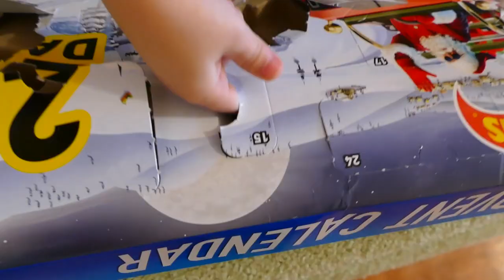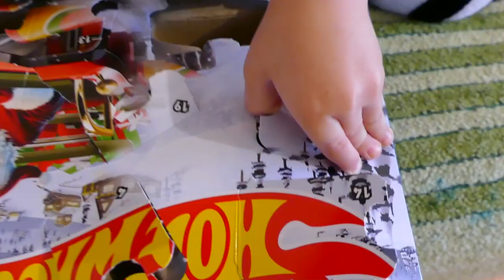Child Niki play with Christmas Toy Cars from Santa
Niki and Leo wait for Christmas. Santa Claus give the present under tree. Kids open and plays with toy cars.